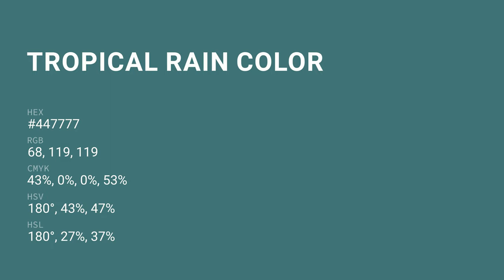Tropical Rain color #447777 hex color - Green color - Warm color 447777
What color is Tropical Rain ? #447777 hex color - Green color - Warm color 447777

Hex #447777 Color Code is also known as Tropical Rain color.